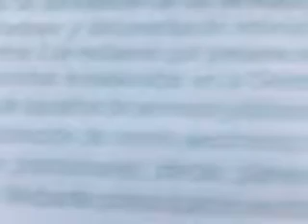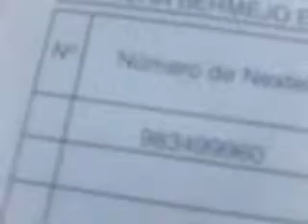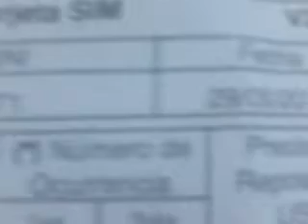Emily Gloria Herrera Bermejo 10 febrero 2017 video grabado desde faisanes chorrillos en Lima-peru